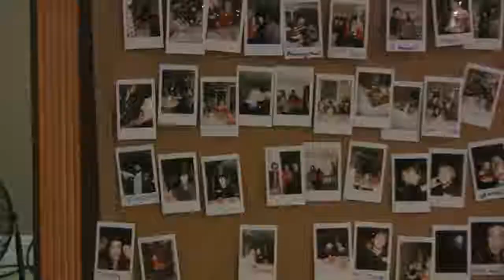Destrehan High School Honors Reunion 2012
Original Song by The Wanted. Performed by Tich.

A DHS Honors class of 2011 and 2012 reunion around Christmastime 2012. Students, alumni, and teachers were in attendance.